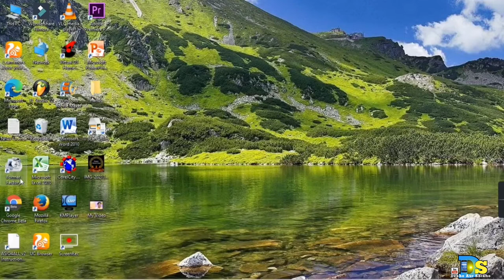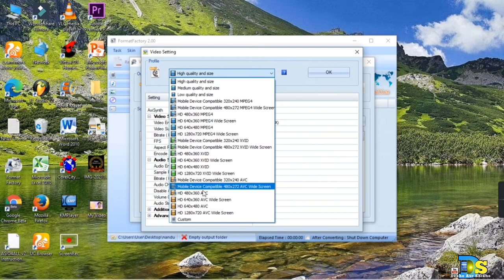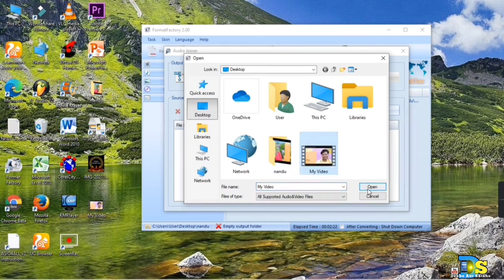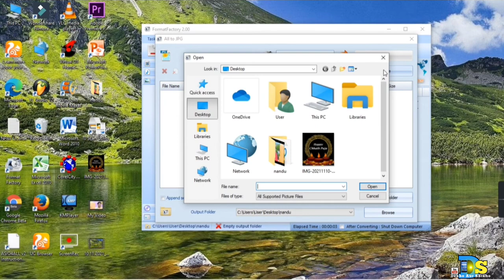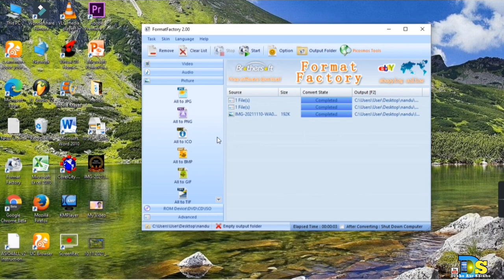How To Use Format Factory 2021.Format Factory VIDEO,PHOTO,AUDIO,DVD🔥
Welcome once again to my new video.

Today I have told in this video that?How To Use Format Factory 2021.Format Factory VIDEO,PHOTO,AUDIO,DVD.

My Ringlight.